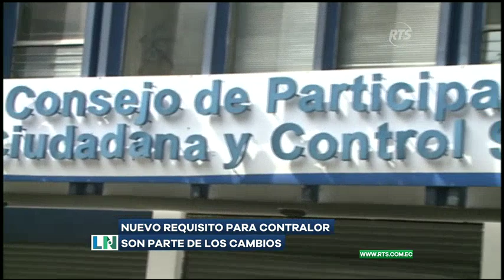Inicia debate de enmiendas constitucionales en Asamblea Nacional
En esta enmienda intervinieron 10 legisladores.

La Asamblea Nacional inició el primer debate de las enmiendas constitucionales que buscan reducir funciones al Consejo de Participación Ciudadana, entre ellas la de designar autoridades de control.